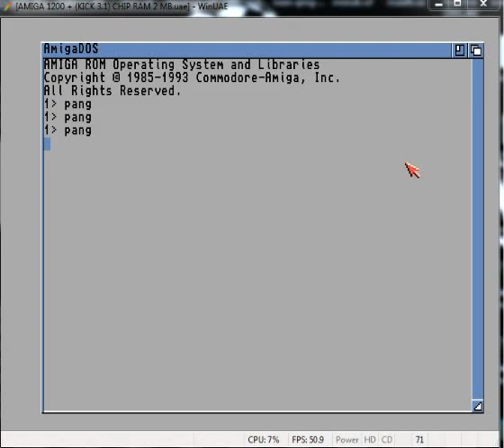Amiga Super Pang Homebrew video 11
ice blocks  exploding effect .include   play  exploding sound fx.